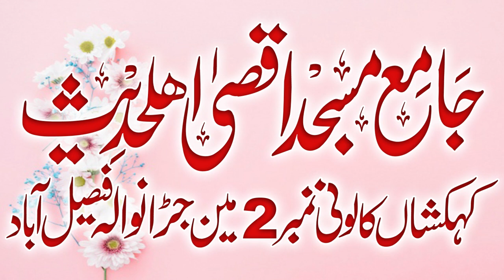Molana Mohsin Hameed New Topic Allah Se Tijarat 2022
Molana Mohsin Hameed New Topic Allah Se Tijarat 2022 | ‎@AL- WADOOD CD's